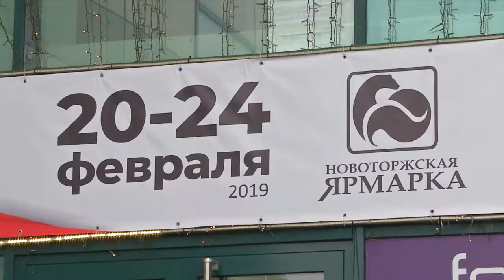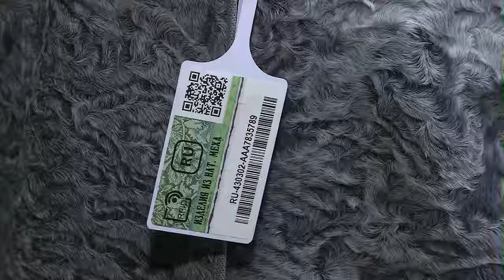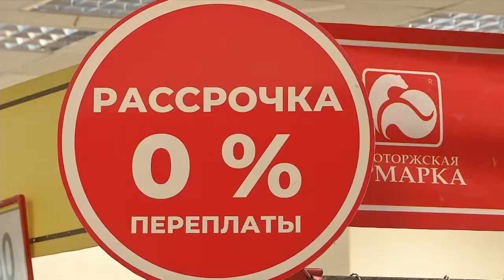Финальная распродажа от Новоторжской Ярмарки в ТЦ «Олимп»